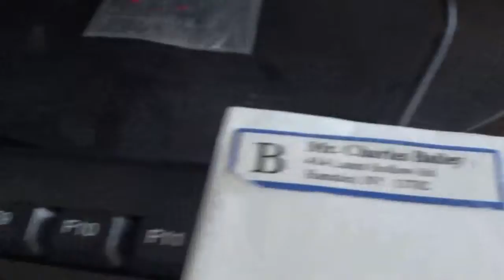Charlie Bailey + Mabel Hubbard Joe Nania 1990s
Here are memories - in photos and greeting cards  - of my long time friends Charlie Bailey and his older sister Mabel Hubbard - I  stayed with them many times in beautiful Hamden - New York  - it was all a dream - a great time in my life up there in those Catskill mountains  - wonderful views of the hills - all their relatives were nice - everyone in the neighborhood got to know me as a local musician  - Joe Nania also known as Hollywood Joe